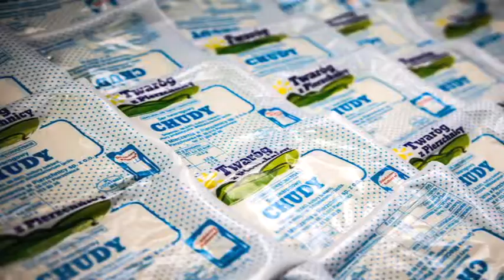Twaróg z Pierzchnicy Spot 2017